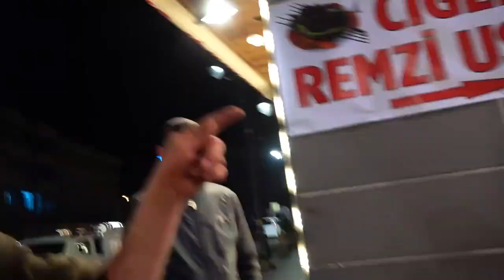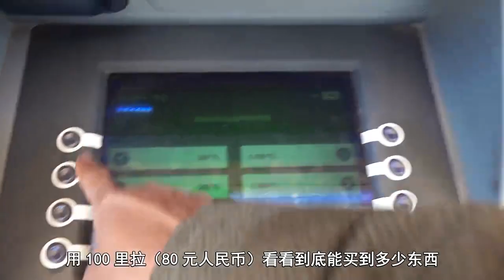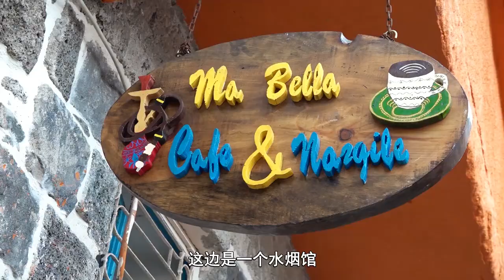Visit Diyarbakir, Turkey, into the real life of Kurdish beauties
Hello this is little Masisi,
Welcome you all to my travelling life experience .
My hailing is from Beijing, China, but my fore-fathers are from Uzbekistan. I am a doctorate student and world traveler as well. I love to explore different cultures , traditions and societies of the world around. As i am a research student, so its also part of my research work to stay in touch with cultures and societies around.
We all can travel the world together and will uncover many hidden secrets in there.
So, lets travel the world together and enjoy.
At the end but not the least , your valuable suggestions are more valuable to our team. Do suggest us your viewpoints and we will try to cover them accordingly.